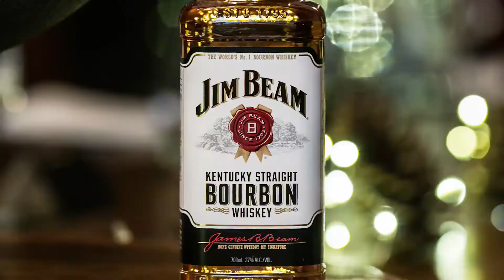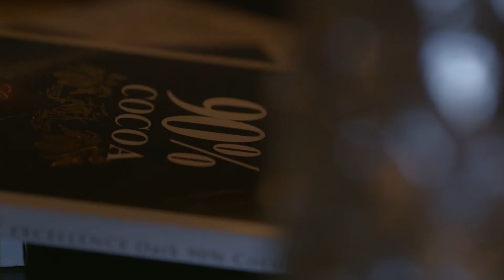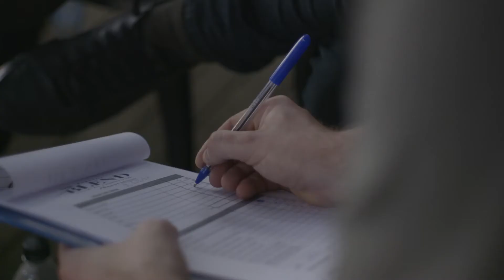The Perfect Blend Grand Final 2017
Last year The Blend Invited Apprentice and Professional bartenders across Australia and New Zealand to submit their ‘Whiskies of the World’ cocktails in September. 500 entries were then blind judged by a panel of expert judges and narrowed down to category finalists within each state. A festivity of State finals then took place across Australia and New Zealand during the months of Feb-April.

The 12 state finalists then progressed to the Grand Final: four days of adventure, workshops and a whole lotta Bourbon!

Find out who won in the video here, and get ready for the next instalment of the competition and register with The Blend by heading